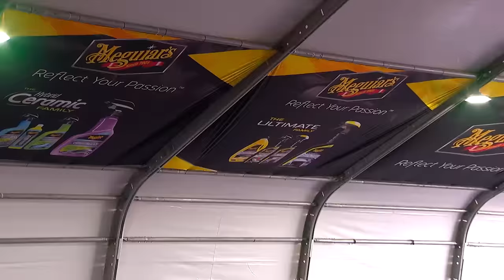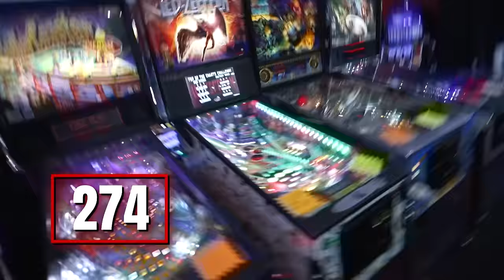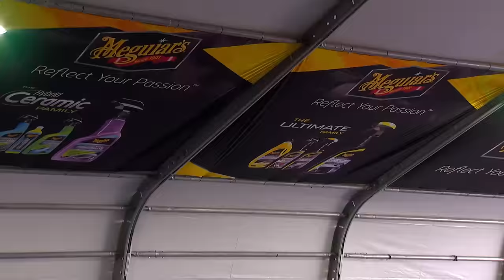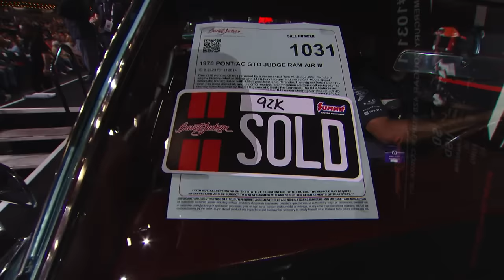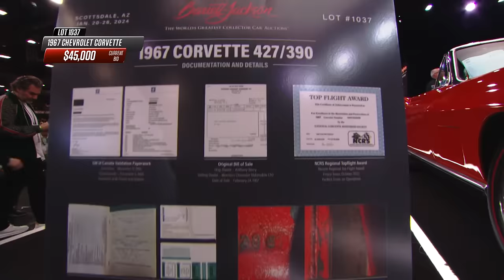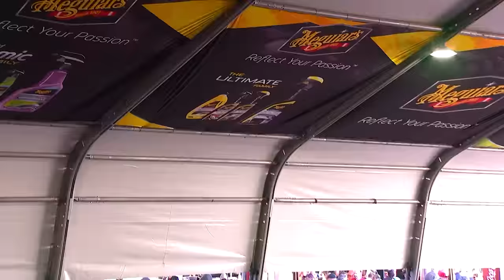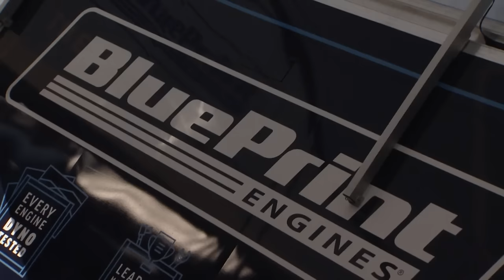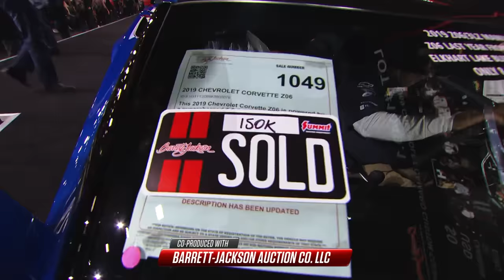2024 SCOTTSDALE FRIDAY BROADCAST (Part 1) - Friday, January 26 - BARRETT-JACKSON 2024 AUCTION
Welcome to the Friday Broadcast (Part 1) of the 2024 Scottsdale Auction, originally airing on History Channel, Friday, January 26, 2024!

Day 7 proved to be a spectacular star-studded day with many special guests around the auction site at WestWorld. Several sports, entertainment and automotive celebrities were on hand to check out the excitement at the auction today. Larry Fitzgerald, the legendary Arizona Cardinals wide receiver, was in attendance, as was Race car driver Kurt Busch and automobile designer Chip Foose.

@ShelbyAmericanInc President Gary Patterson and Carroll Shelby’s grandson Aaron Shelby made an appearance on the auction block with Barrett-Jackson Chairman and CEO @CraigJacksonCollection and President Steve Davis for the charity sale of a 1968 Shelby GT350 re-creation built for and donated to the Carroll Shelby Automotive Program at Northeast Texas Community College. As is tradition, all auction fees were waived for the important sale, which raised $100,000 to provide scholarships for students interested in the program.

Enthusiastic bidders and automotive fans filled the auction arena as just over 400 sought-after high-performance supercars, powerful trucks and sleek sports and muscle cars crossed the block. Six-figure sales kept the action in the fast lane, and the roar of the audience grew with each bang of the gavel.

Friday’s top sales included Lot 1094, a 1969 @ford Mustang Boss 429 for $440,000; Lot 1067, a 1967 @Chevrolet C10 custom pickup that sold for $330,000; Lot 1106.1, a 1970 Chevrolet Chevelle custom coupe that’s going to a new home for $280,500; Lot 1079, a 1968 @Dodge Charger custom coupe for $275,000; and Lot 1045, a 1965 Superformance MKIII roadster known as “The Italian Job” and the world’s fastest Cobra, which sold for $242,000.

Be sure to join us for what promises to be an off-the-charts Super Saturday! Over 300 of some of the world’s most coveted vehicles will have their turn on the auction block, the winner of the Barrett-Jackson Cup will be announced and two more charity cars will raise funds for important causes.